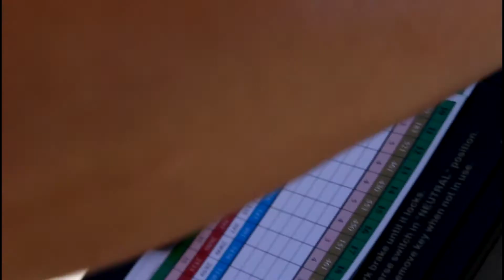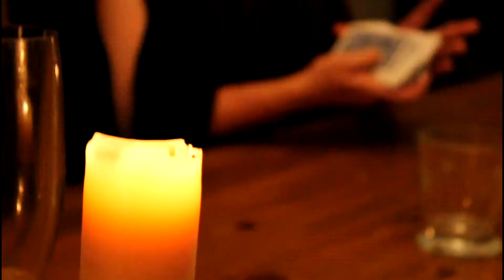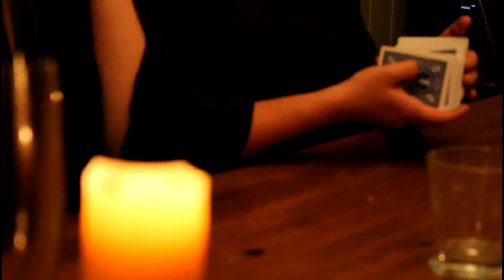Thanksgiving weekend 2017